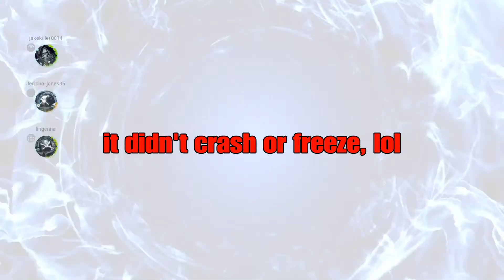Space Hulk: Deathwing. Ps4 Pro. connection issues and network errors galore!